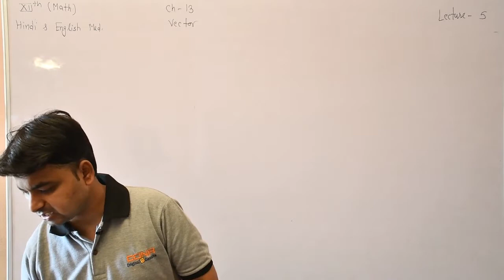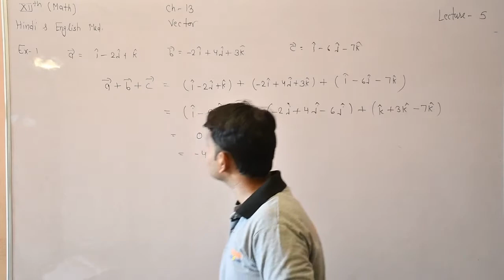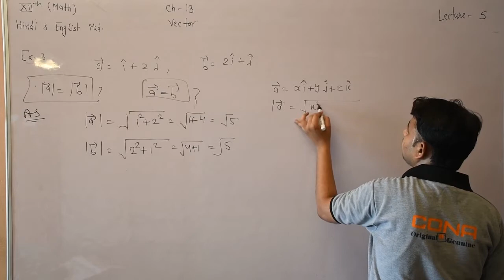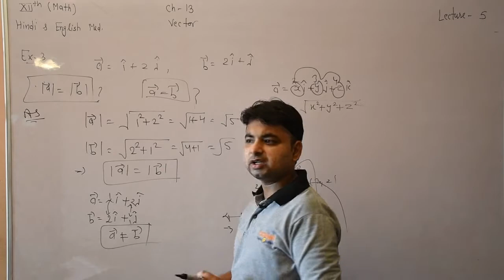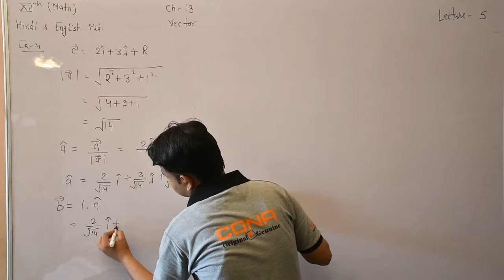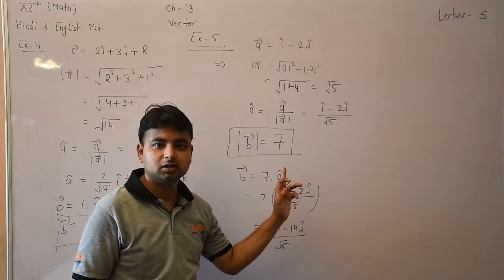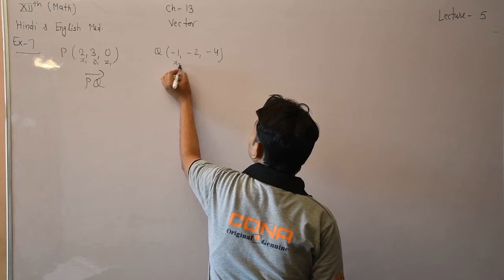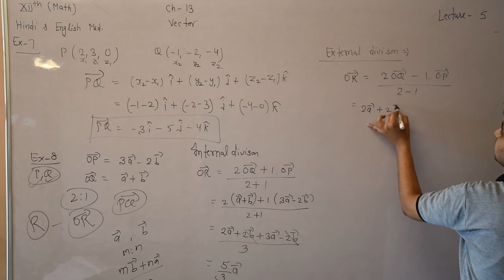Vector Lecture 05 Sub. Maths ( Class 12th ) Hindi & English Medium By Manish Sharma Sir